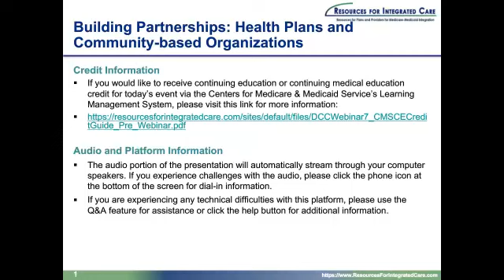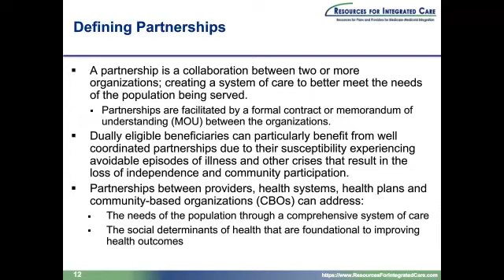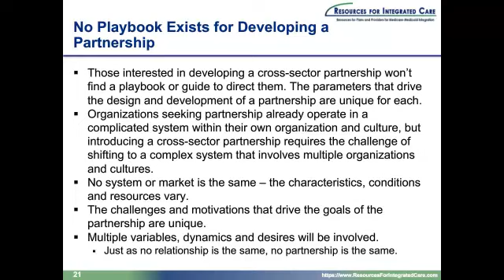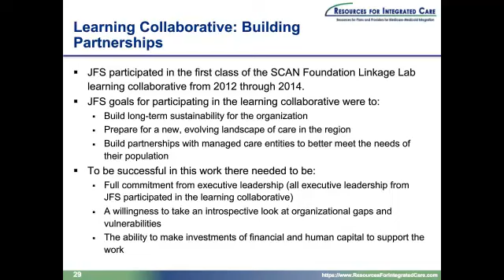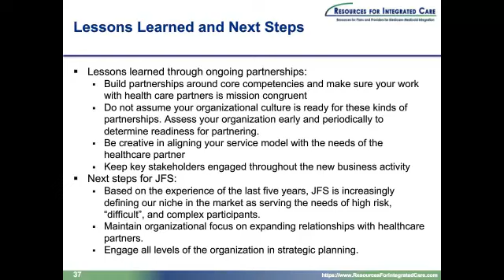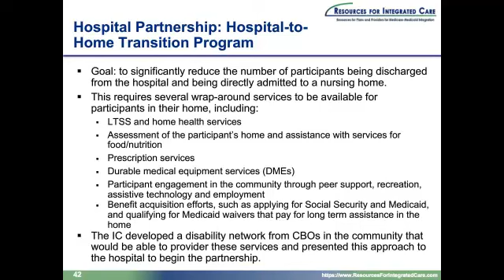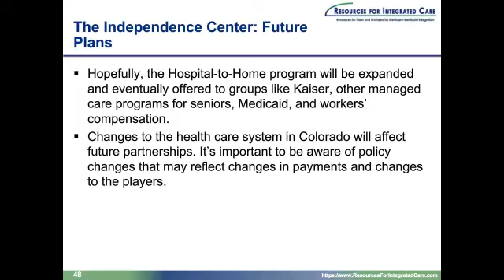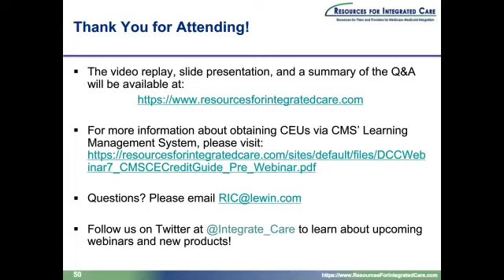Building Partnerships: Health Plans and Community-Based Organizations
This webinar explores the benefits of partnerships between health plans and community-based organizations to establish a network with local leadership and support community integration for persons with disabilities. Social determinants of health – such as affordable and accessible housing, transportation, nutritional adequacy, and social and familial supports – may impact participant health outcomes and create challenges for providers and health plans. Partnerships built on bringing together the competencies and knowledge of medical providers and community-based organizations assist with both the transitional needs of participants as well as longer-term support for success in the community. This webinar highlights how one Center for Independent Living has created such a partnership program in Southern Colorado, with services to engage participants and improve their integration in the local community.